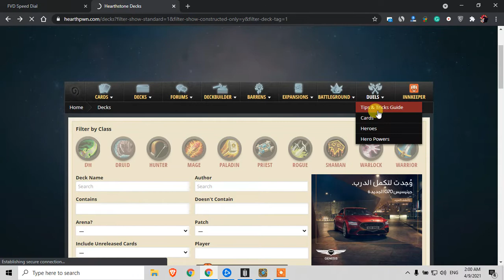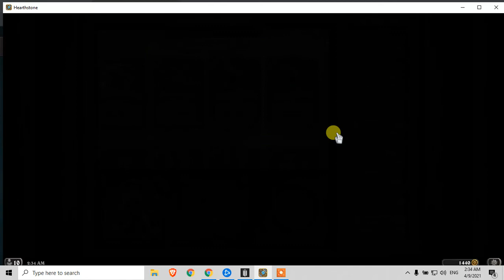Duels Failure , Armor way